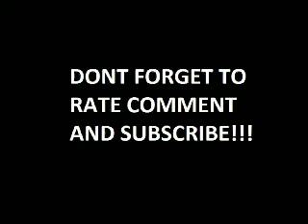Call of Duty World at War Gunslinger Trophy/Achievement guide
this is snake bringing yet another trophy/achievement waltkthrough for Gunslinger where you have to assassinate General Amsel with a pistol shot i do show you where the pistols are located in this video and how i got this trophy i hope this helps guys rate comment and subscribe for more videos to come